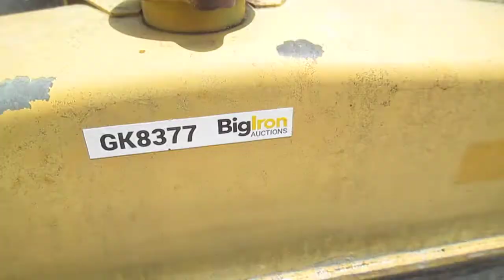BIGIRON ONLINE AUCTION 6-16-2021-GK8377=Allis Chalmers Power Unit W/ Berkley BJ4 Pump